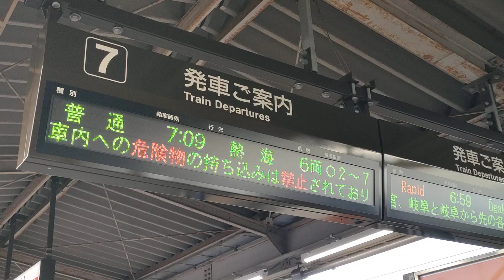【ダイヤ改正で消滅】豊橋発熱海行きの発車案内